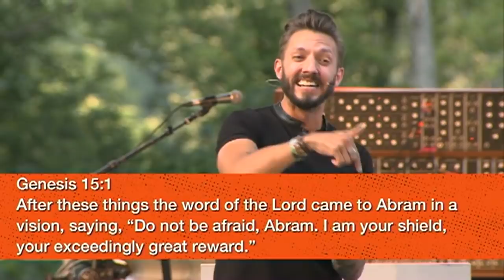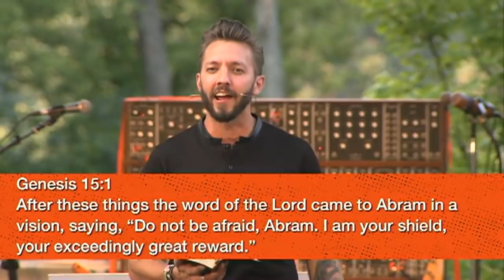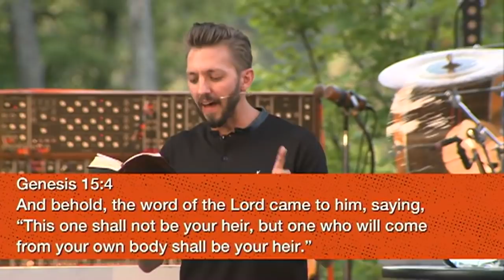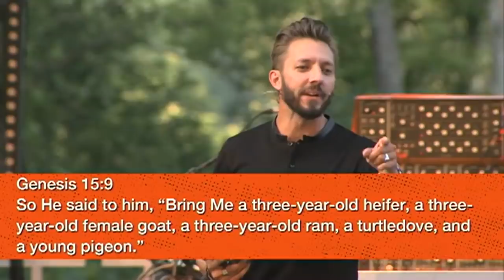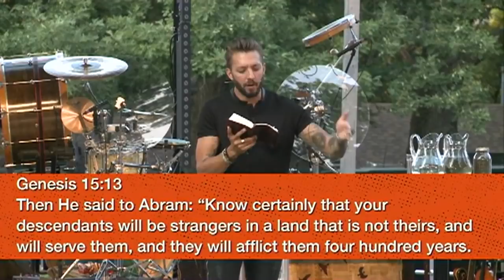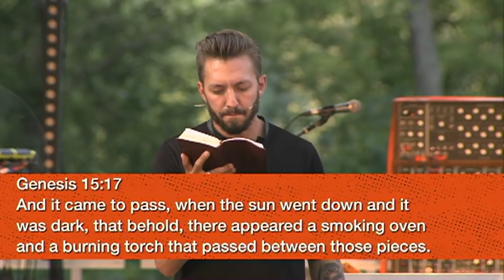Levi Lusko | Summer Revival 2018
"Why God Refuses to Meet You Halfway" | Levi Lusko brings one of our favorite messages of his to our 2018 Summer Revival -- celebrating 30 years of ministry at Harvest Bible Chapel.